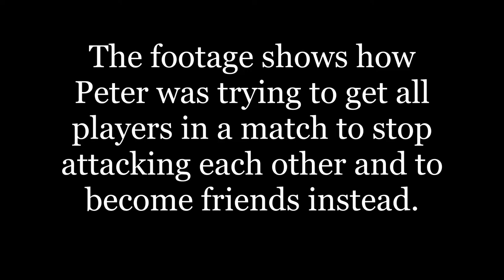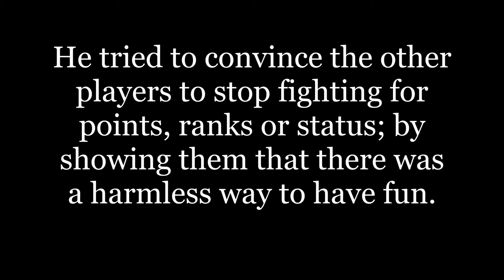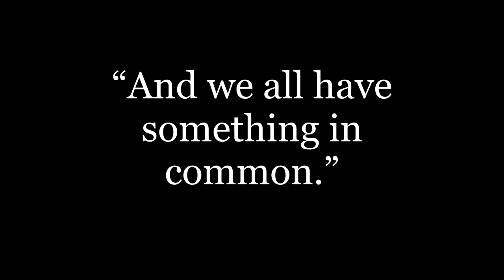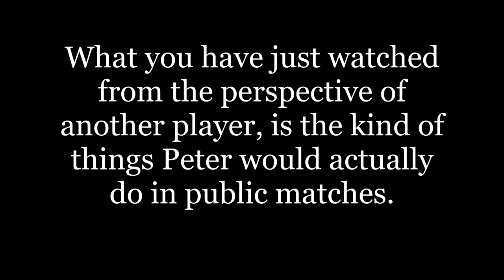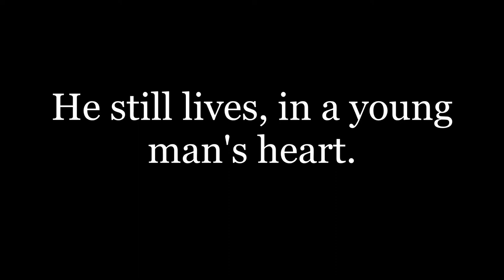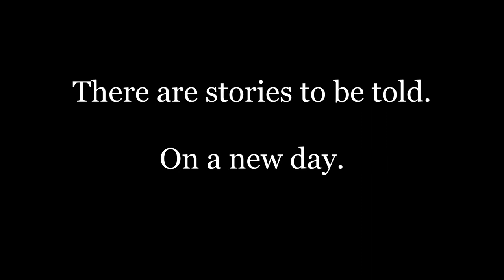World Peace... Is it just a dream?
What I've always hoped for: World Peace... Is it just a dream?